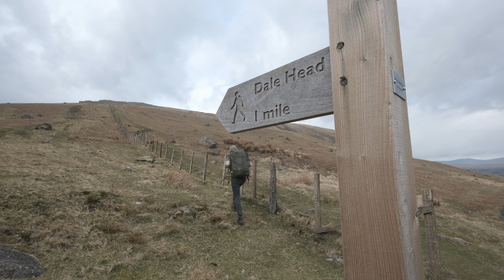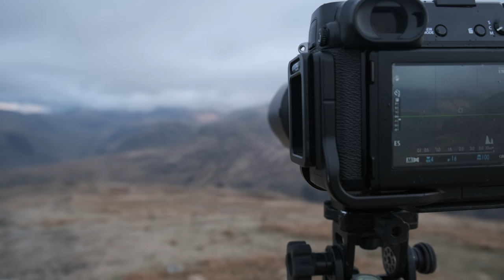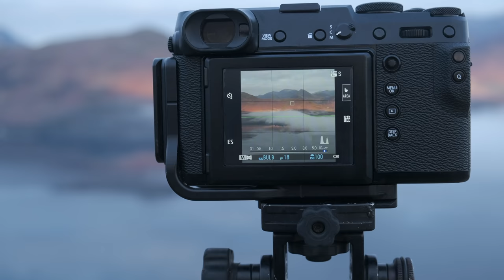I Live For Moments Like This | Landscape Photography, Hiking, Camper Van.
This is the final leg of my landscape photography road-trip in my self converted 4x4 camper van. Today I drive to the very familiar Lake District national park, but nothing about my sunrise photo shoot is familiar. I enjoy a sunset hike up Dale Head, but the light does not cooperate. After parking up for the night I hike up toards Walla Crag for a sunrise photography shoot and experience some very abstract, strange conditions which only lasts for a few seconds. I hope you enjoy this video.

Blue Spray Bottle
Roof Box
Maxoak EB240 Battery
My Diesel Heater
Reading Lights
Main Video Camera
Aerial Footage

April Sky - Ten Towers
Paradigm Shift - Gavin Luke
Pines - Rannar Sillard
Sense Of Space - Jakob Ahlbom